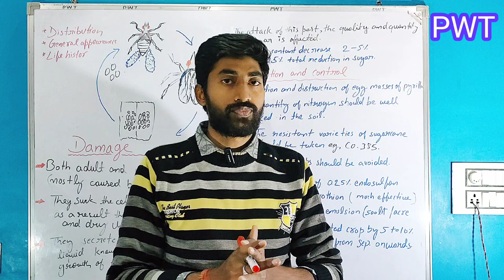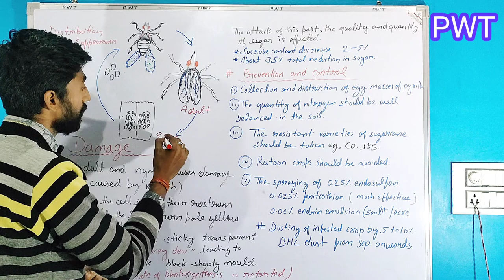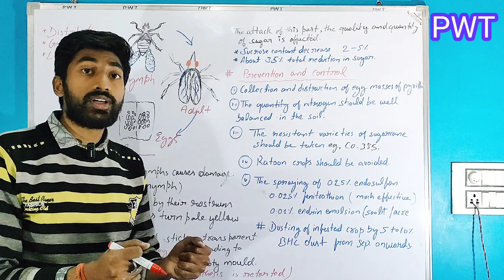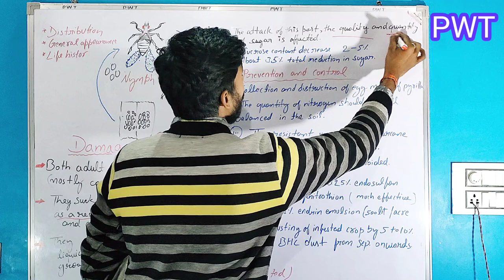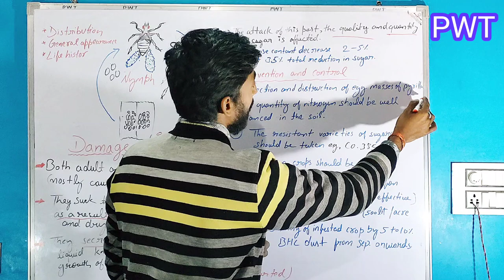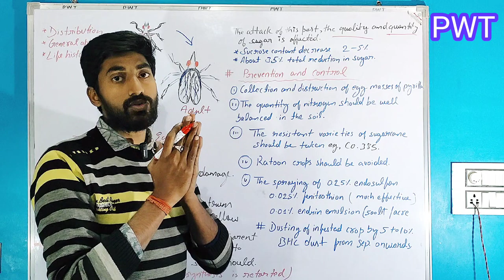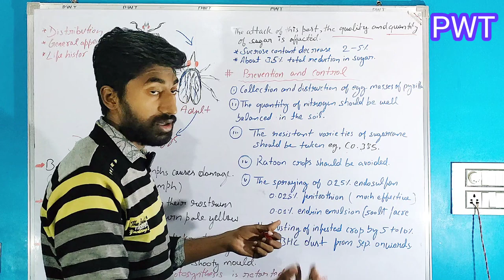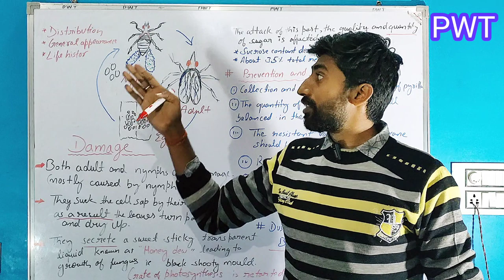Damage caused by Sugarcane leaf hopper,prevention and control,L- 3 by DSsir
Pyrilla perpusilla commonly known as Sugarcane leaf hopper.
Important topic.
BSc Zoology.
 Lecture 1st ❤️Sugarcane leaf hopper or pyrilla perpusilla general appearance, distribution
Lecture 2nd❤️ sugarcane leaf hopper, life cycle,

                support PWT